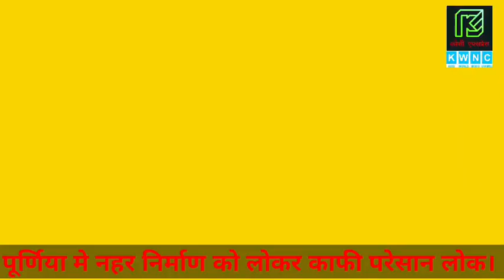पूर्णिया बिहार भारत मे नहर कार्य से नहर पे बसे लोग हुए बेघर।